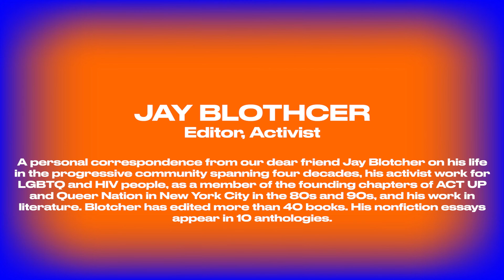Editor and Activist Jay Blotcher delivers a personal correspondence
For Day 3 of Electronic Literature Day, editor and activist Jay Blotcher delivers a personal correspondence on life as a gay man in New York in the 80s and 90s, grappling with the AIDs crisis and taking part in emerging activist circles.

Jay Blotcher has been a part of the progressive community for almost four decades, most notably in activist work for LGBTQ and HIV people. Blotcher was a member of the founding chapters of ACT UP and Queer Nation in New York City in the 80s and 90s, participating in controversial demonstrations that resulted in policy reform and greater civil rights for these oppressed communities. For three decades, Blotcher was co-owner of Public Impact Media Consultants, a publicity firm that promoted advocacy organizations, authors, filmmakers, charities and radical causes. Blotcher has edited more than 40 books. His nonfiction essays appear in 10 anthologies.

Electronic Literature Day (ELD) was conjured in response to the need for remote, dynamic environments through which to share and distribute literary work and discourse and facilitate collaborations. In a series of readings, interviews, audiovisual, and text, a gallery of thought was constructed around the thematics of each day - Language and Memory, Technology and the Word, and Literature in Action.

Barakunan is an independent publishing and media collective based in Beirut and Berlin. With an aim to amplify ripe and radical voices that challenge dominant cultural narratives, Barakunan explores contemporary myth-making and the activation of literature outside its textual boundaries.